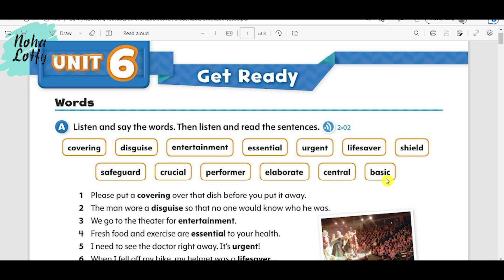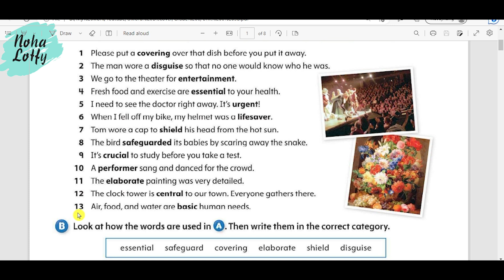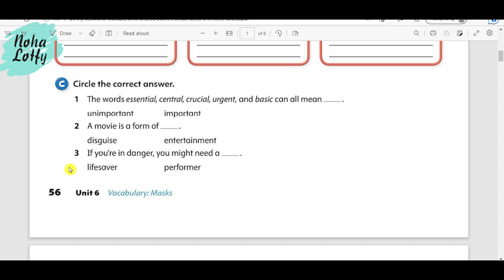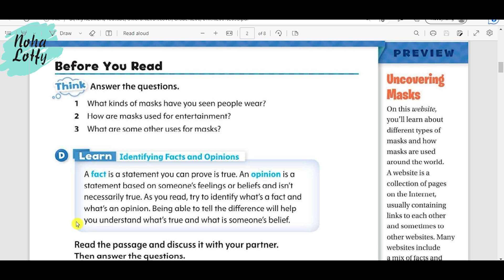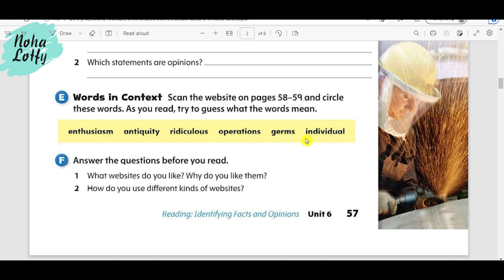Oxford Discover Grade 6 Unit 6 P. 1 منهج أوكسفورد الصف السادس الوحدة السادسة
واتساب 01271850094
لحجز الدروس والكورسات
لتحميل الكتاب